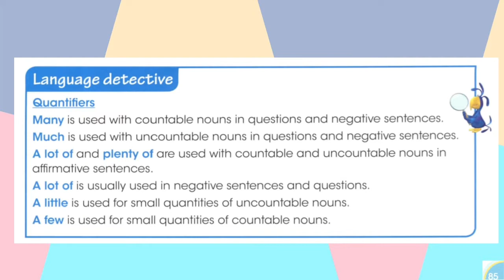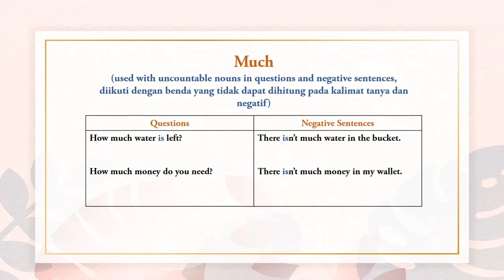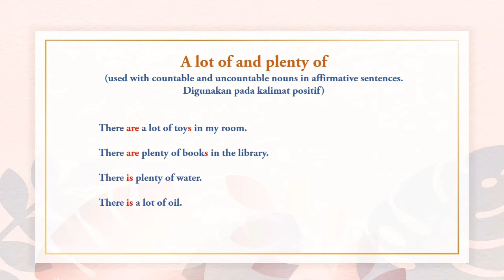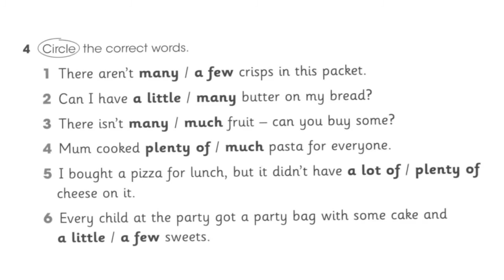Unit 6, part 2. Quantifiers.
a material for 4th graders